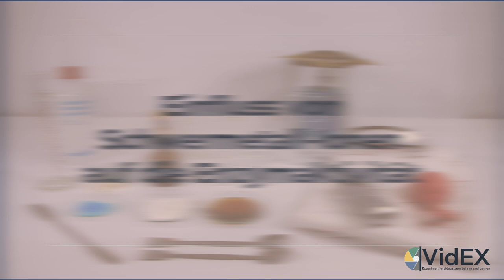Der Einfluss von Schwermetall-Ionen auf die Enzymaktivität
Im Video werden im zeitlichen Verlauf von insgesamt 40min alle 10min aus einem mit und ohne Kupfersulfat versetzten „Honig-Ansatz“ Proben entnommen und mittels Stärke-Indikator geprüft.